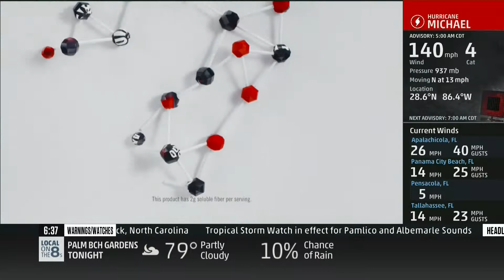Hurricane Michael (2018) Coverage #4